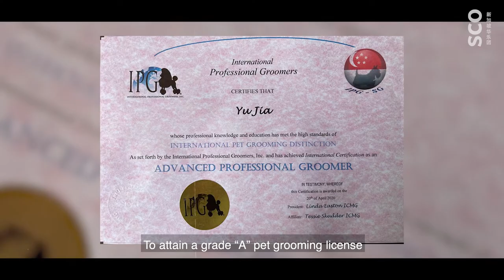Human Diaries Season 2 Ep. 2 - Yu Jia 乐家心语 第二季 第二集 - 俞嘉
Pipa principal Yu Jia's dedication to her craft can be seen in other hobbies and interests that she has picked up as well 🐶🎨🎵 Find out more about her in our latest episode of Human Diaries Season 2!

新加坡华乐团琵琶首席俞嘉在舞台上和生活中都认真学习、精益求精。除了音乐，你可知道她的兴趣爱好还有哪些？《乐家心语》第二季第二集今天正式播出，让我们一起来认识俞嘉吧！